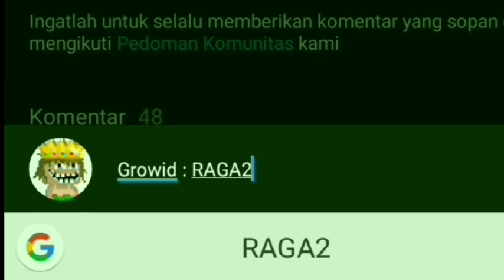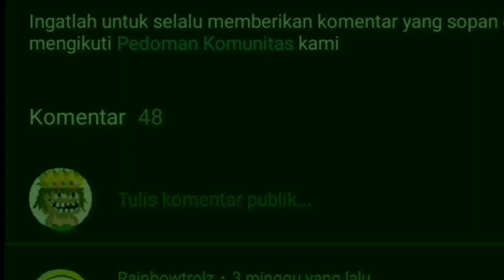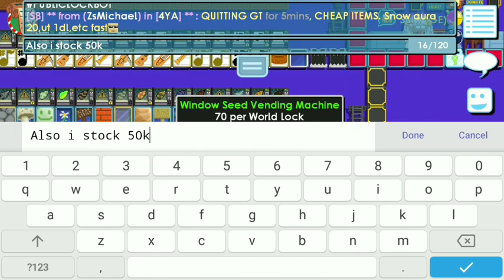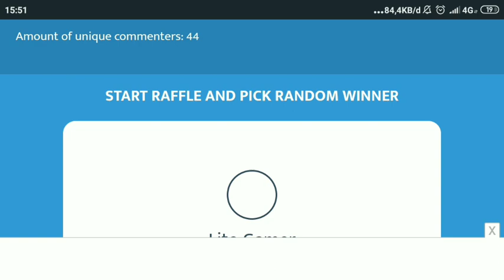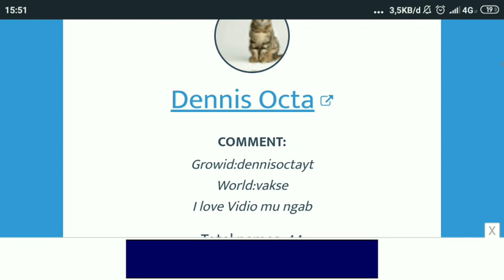DAILY PROFIT GROWTOPIA🤑(Bfg profit from 440k chand + profit) | Rto Davinci Wings #97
⚫World: RAGA2 (dont forget to visit)